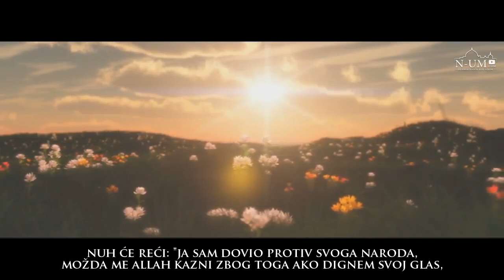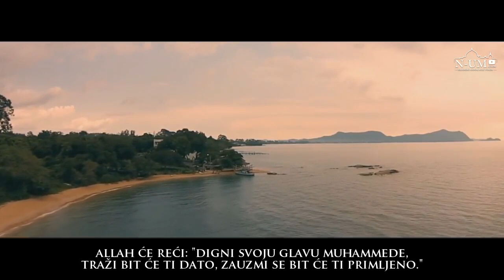Strahote Sudnjeg dana